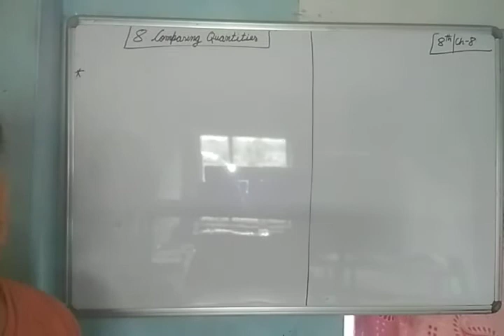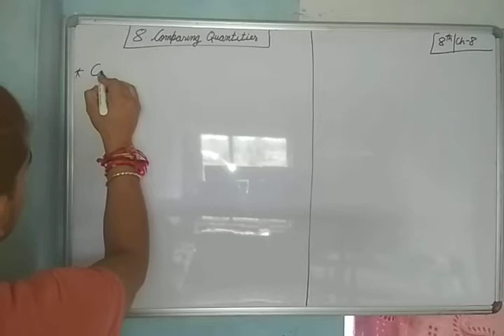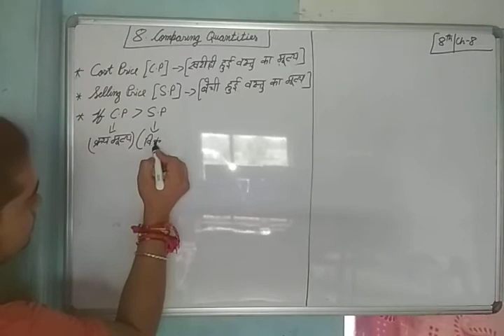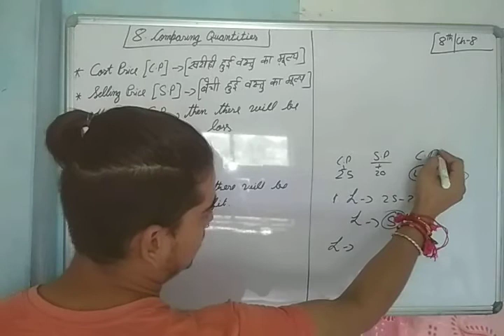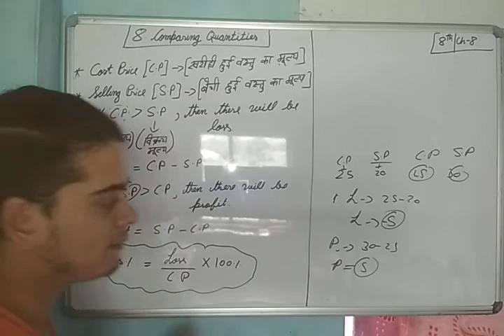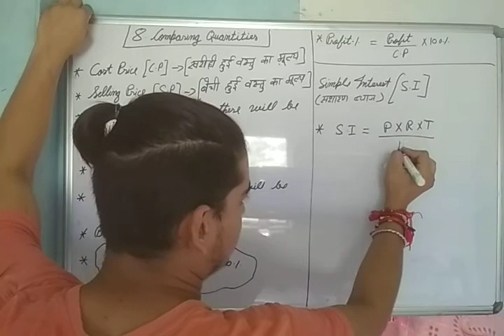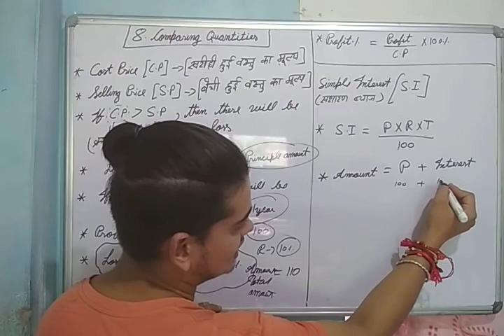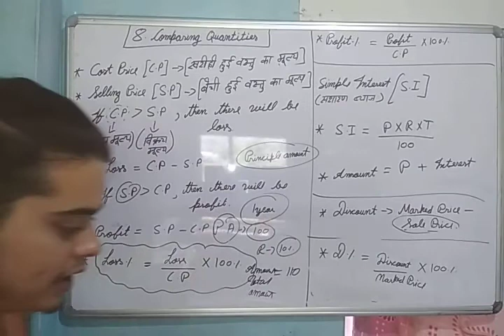Comparing quantities class-8th math introduction.